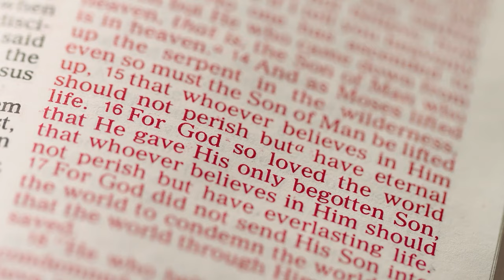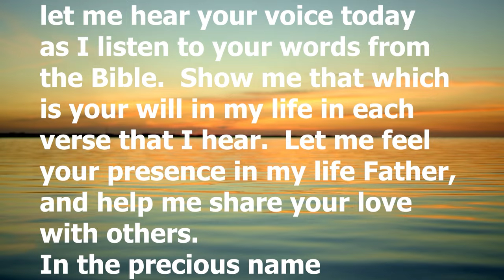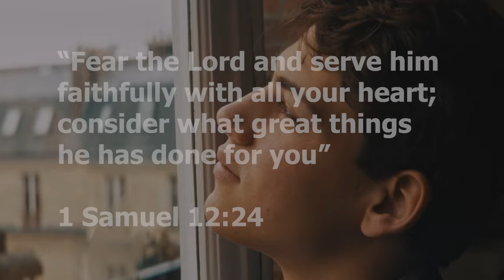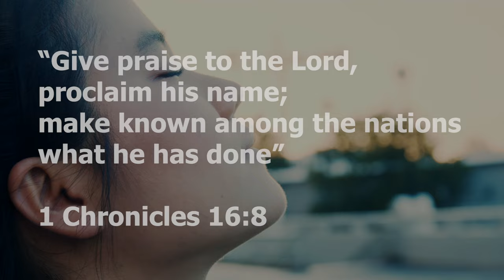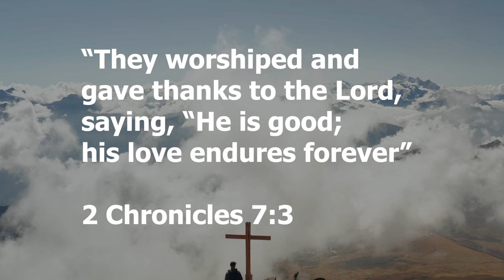God's Message to You - Part 002 - Christian Devotional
The Bible is the most important book in your life.  The Bible is your source for knowing God.  This series of Christian devotionals will walk you through the entire Bible in just a few short minutes per video.  You will be blessed!

Would you like to know more about Jesus?

Some of the most important lessons taught by Jesus.  Check the description below each video for some questions we all need to ask ourselves.

0:00 Intro
0:57 Prayer
1:21 Joshua
1:57 1 Samuel
2:32 2 Samuel
2:52 2 Kings
3:26 1 Chronicles
4:03 2 Chronicles
4:20 Conclusion